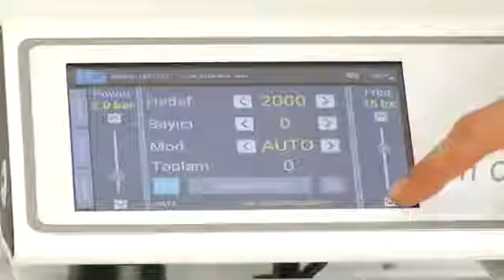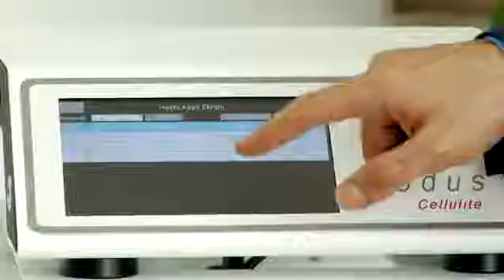NEW ESWT MODUS CELLULITE Handpiece